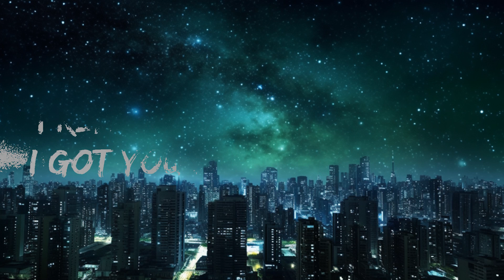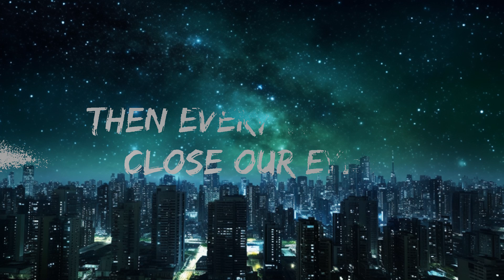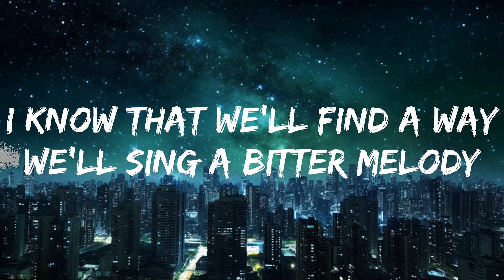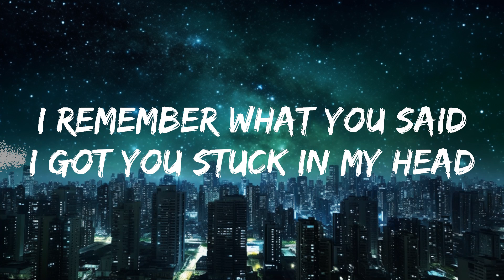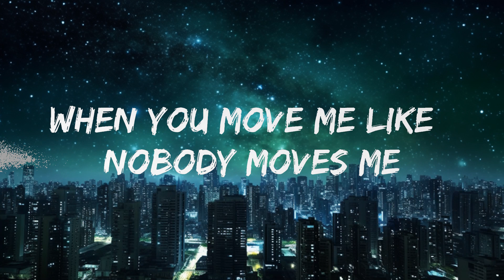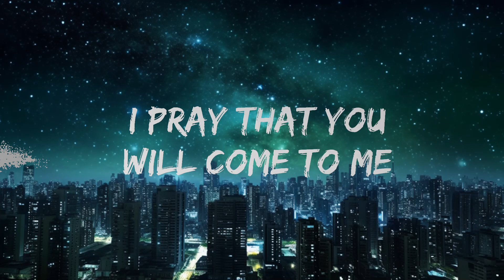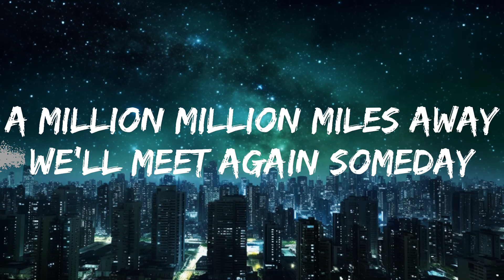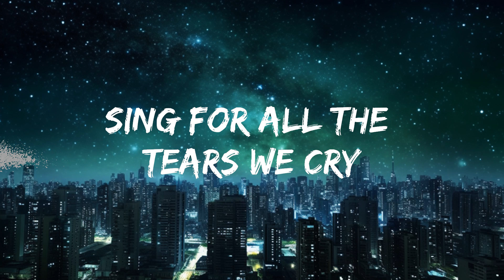Alan Walker - Lovesick (Lirieke) vt. Sophie Simmons |25min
​🎧 Alan Walker - Lovesick (Lyrics) ft. Sophie Simmons

🎤 Lyrics: Alan Walker - Lovesick (ft. Sophie Simmons)

Every night before I sleep
I pray that you will come to me
A million, million miles away

I know that we'll find a way
We'll sing a bitter melody
And out of sweeter harmony
A symphony we'll make

So sing for all the tears we cry
A song for when we say goodbye
Then every time we close our eyes
We'll hear a lovesick lullaby

Did you think I would forget
The melodies we sing?

When you move me like nobody moves me
You're playing my heartstrings
La da da di da da

We'll hear a lovesick lullaby (La la-la la-la la-la)

Sing for all the tears we cry